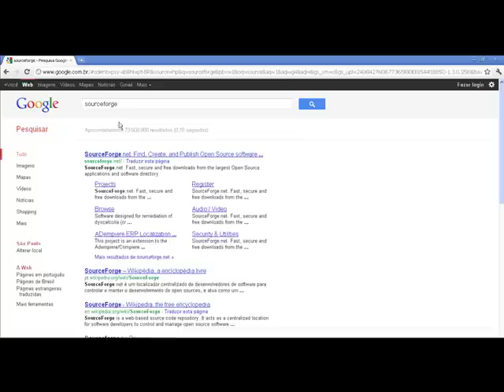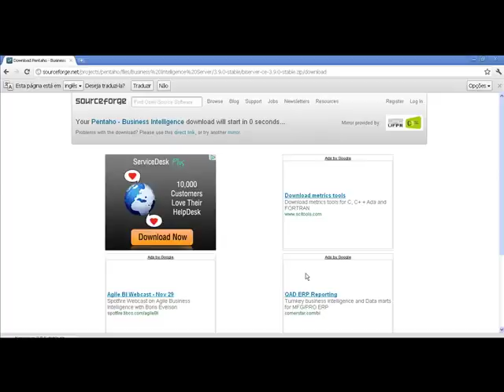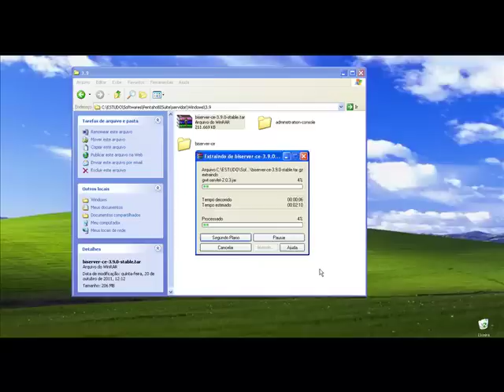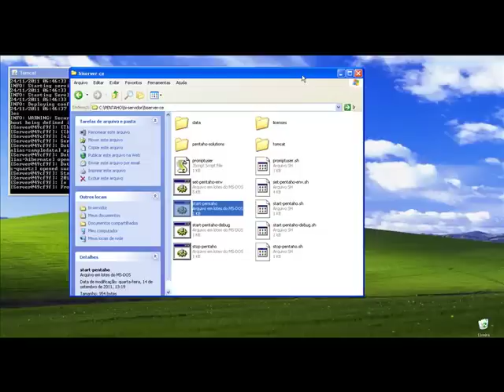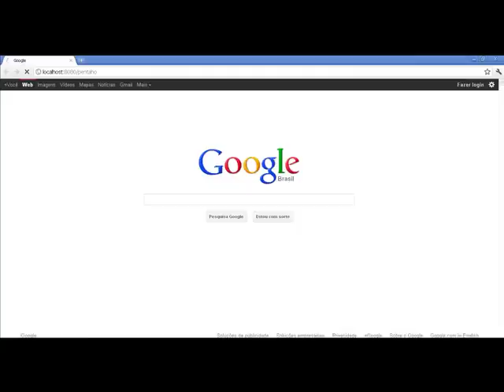Instalação básica do Pentaho BI Server 3.9 CE (Community Edition)